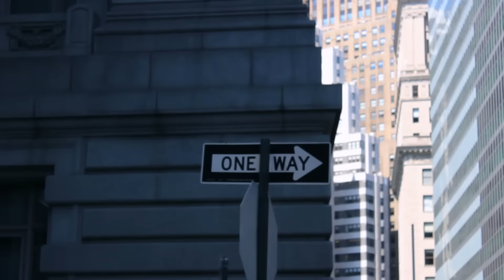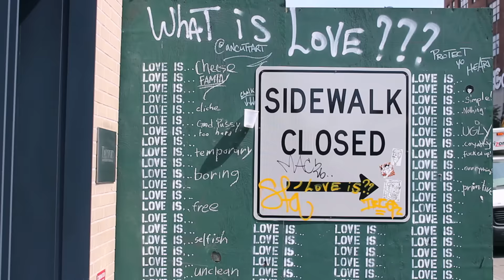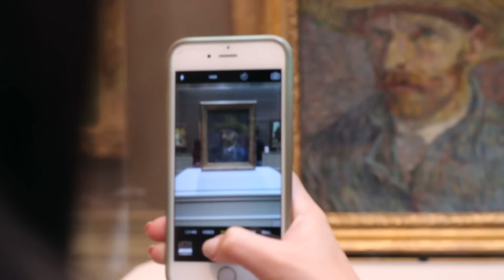New York, New York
Hello everyone, today's video is a travel diary of my favorite city, New York. Let me know if you liked it! have a great day x

-my links-

-more information-

· camera: canon 600d with kit lens and 50mm lens

-quick reminder-

Just because you fail once, it doesn't mean you're going to fail at everything. Keep trying, hold on, and always, always belive in yourself because if you don't, then who will? Keep your head high, keep your chin up, and most importantly, keep smiling because life is a beautiful thing and there's so much to smile about.
-Marilyn Monroe.